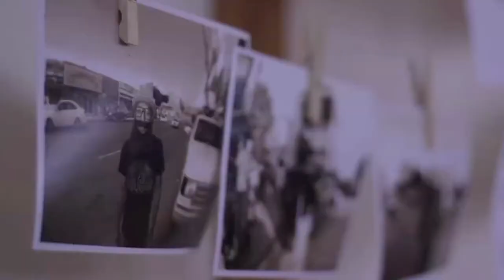Dr. Tonatiuh Guillén en Tijuana Innovadora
Tijuana Innovadora 2012
Panel: "Todo el conocimiento, todas las personas", con la participación del Dr. Tonatiuh Guillén López, Presidente de El Colef